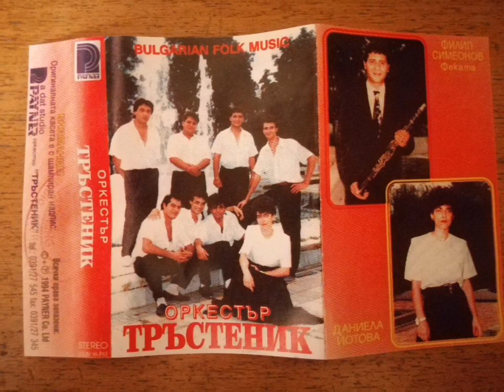Orkestar Trastenik - Bulgarian Folk Music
А
1. Заправи Данка седянка
2. Анкова копаница
3. Чимова ръченица
4. Разболял се млад Георги
5. Смесено хоро

Б
1. Плевенска ръченица
2. Тръстенишко хоро
3. Георги Еленка дума
4. Арсеново хоро
5. Емилева ръченица

Филип Симеонов (Феката) - кларинет, ръководител
Даниела Йотова - вокал
Альоша Шибилев - акордеон
Емил Симеонов - саксофон
Цветан Спасов - кавал
Хари Яков - ритъм китара
Милен Асенов - бас китара
Коци Маринов - ударни